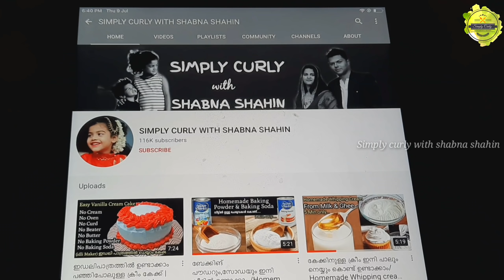ചെറുപയർ കൊണ്ട് മിക്സിയിൽ ചെയ്യാം..രാവിലയും,ഉച്ചക്കും ഇനി ഇത് മതി//cherpayar recipe//Ration payar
INGREDIENTS
PAYAR HALF CUP
COCONUT 1/4CUP
SHALLOTS 5
CHILLY FLAKES 2TBSP
CURRY LEAVES

Join No In My Social Platforms